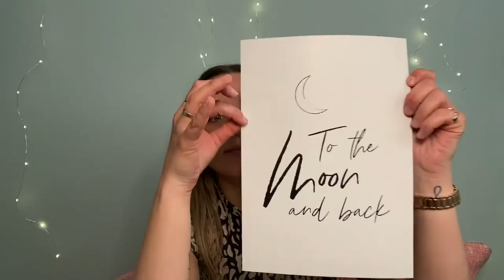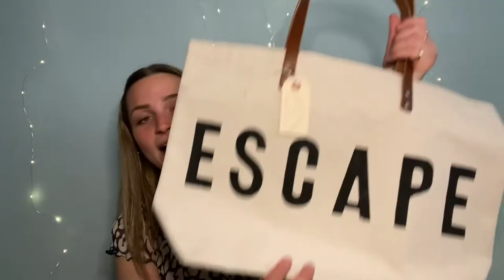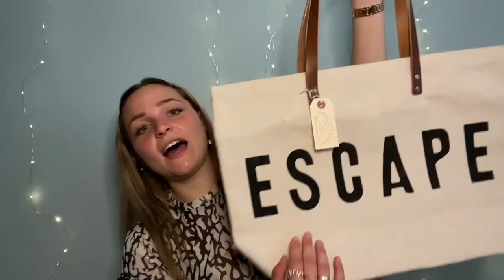A very exciting video!!💜🦋